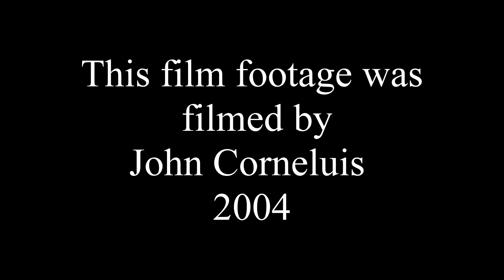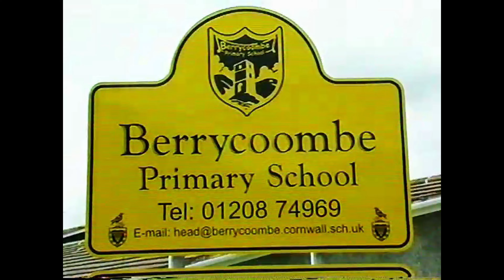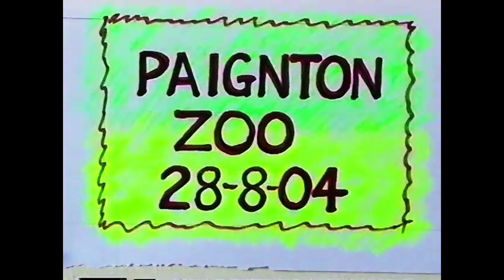tiny Benita & isla Vivian,sports day Berrycoombe school,poley Bridge on quad &bike.Bodmin in 2004.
A video back in 2004 of tiny and isla's sports day 12 of july 2004 & 19th of july 2004 .. the girls on there quad and bike at Poley Bridge 17/2/2004 and a trip to paignton zoo .. 28/08/2004 the video filmed by John Cornelius ..